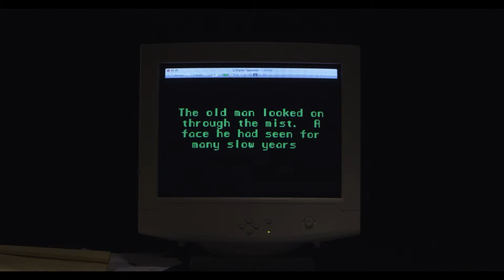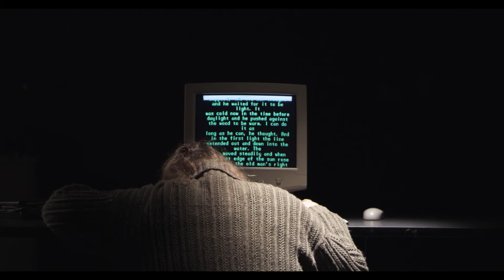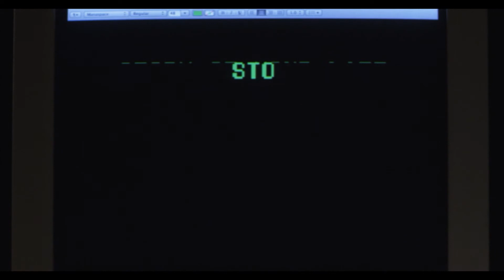Story of Your Life by Nicholas Morelli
Story of Your Life by Nicholas Morelli won Best Experimental at the 24th Annual CSU Media Arts Festival.